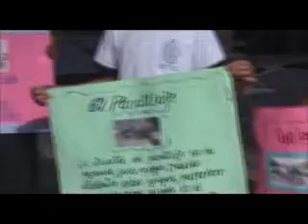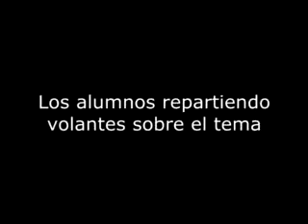Difusión de la I.E. El Arenal CEMBA